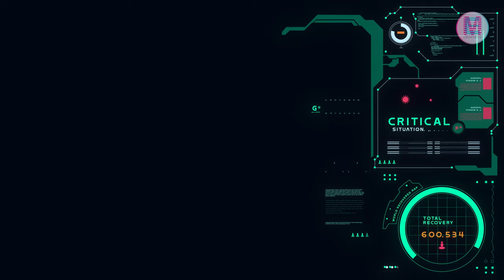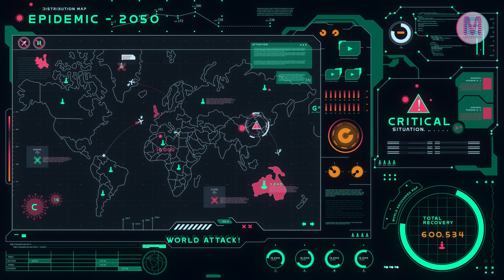Sci-Fi High-Tech Epidemic Map - 2050 HUD Screen Animation | Emotion Graphics | 2023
Sci-fi high technology epidemic distribution map HUD screen 4K ultra-HD animated video.

✨Order an animation like this removing the watermark & customizing texts and color (only first 15 sec):
1. First register on the PPH marketplace (if you didn't before)